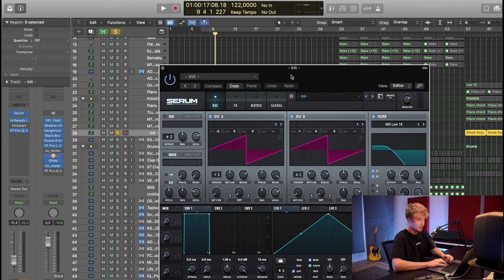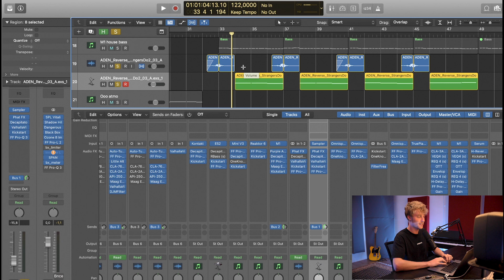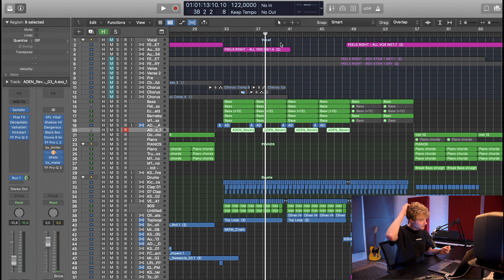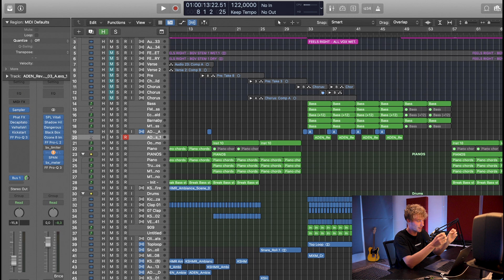HOW IT'S MADE | Buzz Low - Feels Right (feat. Jordan Grace)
How my latest release 'Feels Right' was made.